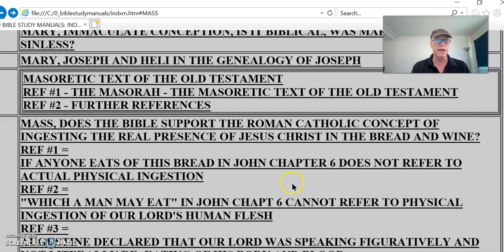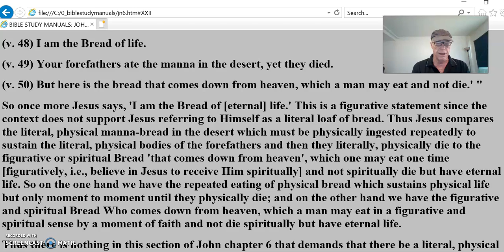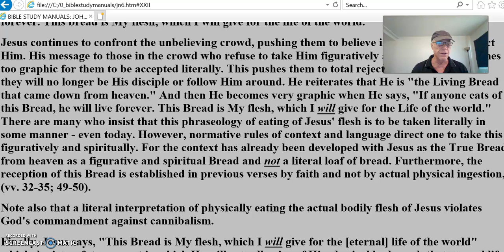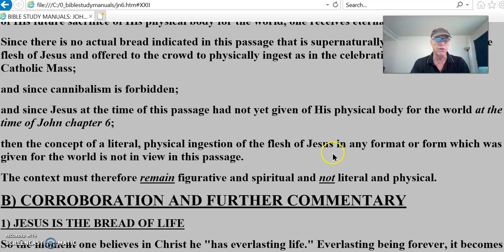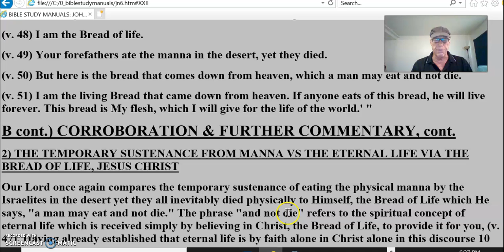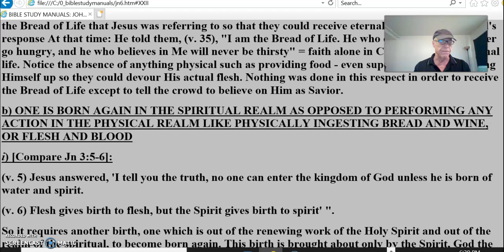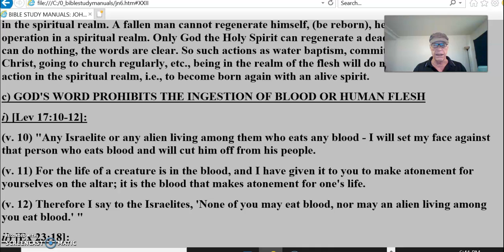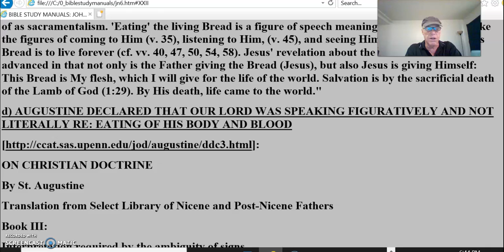Catholic Mass #1 Not Supported In Scripture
XXII) [Jn 6:47-51]:
(v. 47) " 'I tell you the truth, he who believes has everlasting life.
(v. 48) I am the Bread of life.
(v. 49) Your forefathers ate the manna in the desert, yet they died.
(v. 50) But here is the bread that comes down from heaven, which a man may eat and not die.
(v. 51) I am the living Bread that came down from heaven. If anyone eats of this bread, he will live forever. This bread is My flesh, which I will give for the life of the world.' "
A) OBSERVATIONS
(vv. 47-51)
So once more Jesus says, 'I am the Bread of [eternal] life.' This is a figurative statement since the context does not support Jesus referring to Himself as a literal loaf of bread. Thus Jesus compares the literal, physical manna-bread in the desert which must be physically ingested repeatedly to sustain the literal, physical bodies of the forefathers and then they literally, physically die to the figurative or spiritual Bread 'that comes down from heaven', which one may eat one time [figuratively, i.e., believe in Jesus to receive Him spiritually] and not spiritually die but have eternal life. So on the one hand we have the repeated eating of physical bread which sustains physical life but only moment to moment until they physically die; and on the other hand we have the figurative and spiritual Bread Who comes down from heaven, which a man may eat in a figurative and spiritual sense by a moment of faith and not die spiritually but have eternal life.
Thus there is nothing in this section of John chapter 6 that demands that there be a literal, physical eating of the flesh of Jesus . A figurative and spiritual meaning is portrayed in verse 50 which parallels the other eight statements of what one must do to have eternal life: believe in Jesus, the Bread of life that came down from heaven.
Jesus continues to confront the unbelieving crowd, pushing them to believe in Him or totally reject Him. His message to those in the crowd who refuse to take Him figuratively and spiritually becomes too graphic for them to be accepted literally. This pushes them to total rejection of Him such that they will no longer be His disciple or follow Him around. He reiterates that He is "the Living Bread that came down from heaven." And then He becomes very graphic when He says, "If anyone eats of this Bread, he will live forever. This Bread is My flesh, which I will give for the Life of the world." There are many who insist that this phraseology of eating of Jesus' flesh is to be taken literally in some manner - even today. However, normative rules of context and language direct one to take this figuratively and spiritually. For the context has already been developed with Jesus as the True Bread from heaven as a figurative and spiritual Bread and not a literal loaf of bread. Furthermore, the reception of this Bread is established in previous verses by faith and not by actual physical ingestion, (vv. 32-35; 49-50).
Note also that a literal interpretation of physically eating the actual bodily flesh of Jesus violates God's commandment against cannibalism.
Finally, Jesus says, "This Bread is My flesh, which I will give for the [eternal] life of the world" which depicts a future event in which He will actually give of His physical body such that eternal life will be available for the world - a future event. So by virtue of a moment of faith in Jesus as a result of His future sacrifice of His physical body for the world, one receives eternal life.
Since there is no actual bread indicated in this passage that is supernaturally transformed into the flesh of Jesus and offered to the crowd to physically ingest as in the celebration of the Roman Catholic Mass;
and since cannibalism is forbidden;
and since Jesus at the time of this passage had not yet given of His physical body for the world at the time of John chapter 6;
then the concept of a literal, physical ingestion of the flesh of Jesus in any format or form which was given for the world is not in view in this passage.
The context must therefore remain figurative and spiritual and not literal and physical.
B) CORROBORATION AND FURTHER COMMENTARY
1) JESUS IS THE BREAD OF LIFE